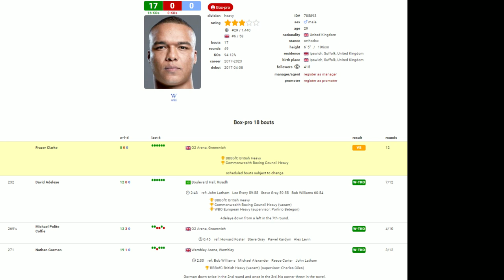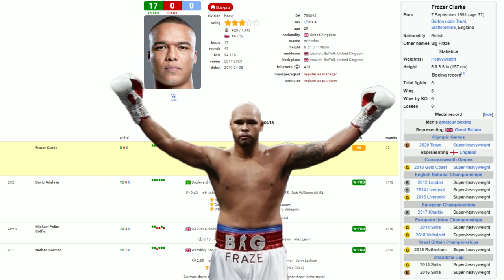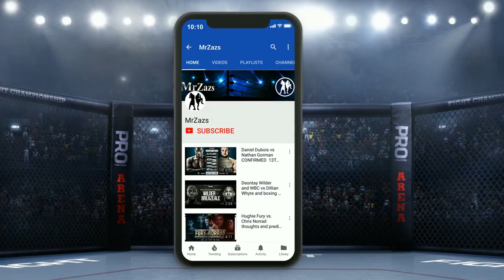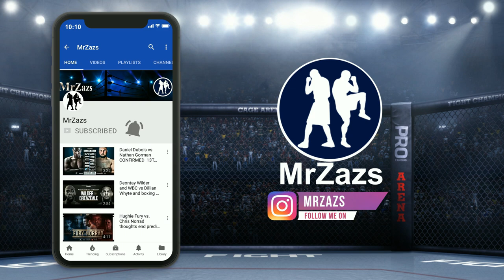Wardley vs Clarke: Prediction in 3 minutes or less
Fabio Wardley vs  Frazer Clarke

31 Mar 2024
O2 Arena, Greenwich
BBBofC British Heavy
Commonwealth Boxing Council Heavy